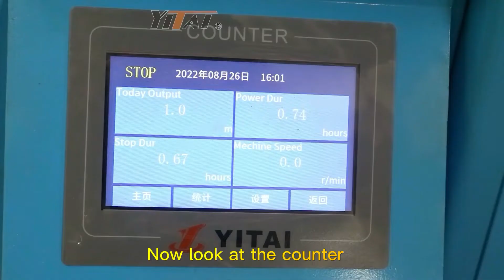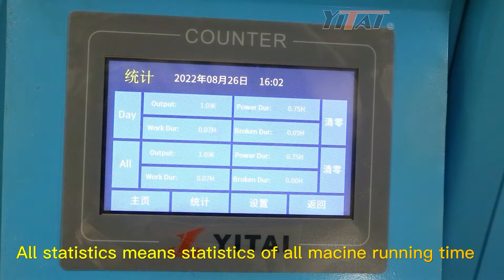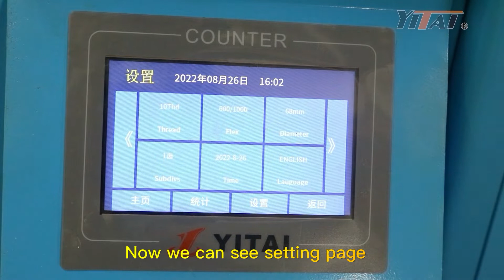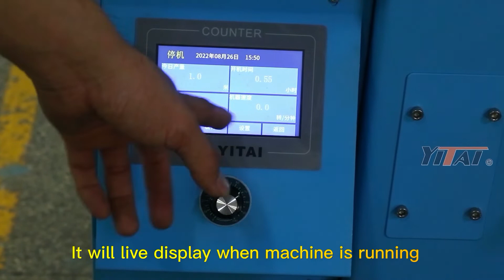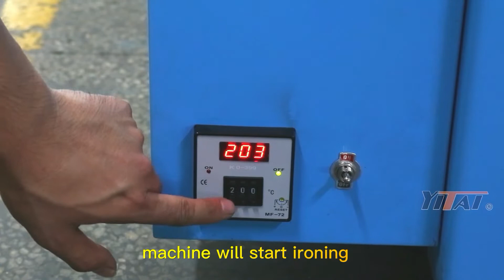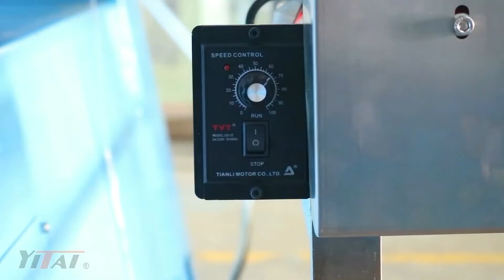YITAI Crochet Knitting Machine B3 825